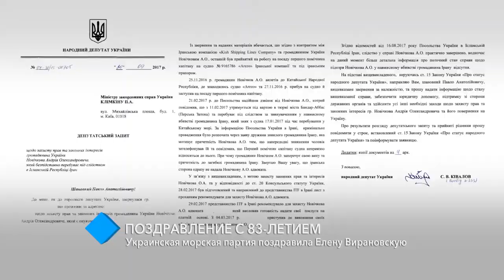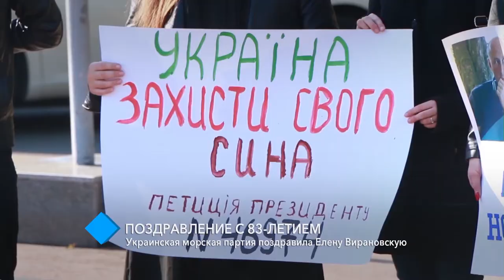Поздравление с 83-летием: Украинская морская партия Сергея Кивалова поздравила Елену Вирановскую